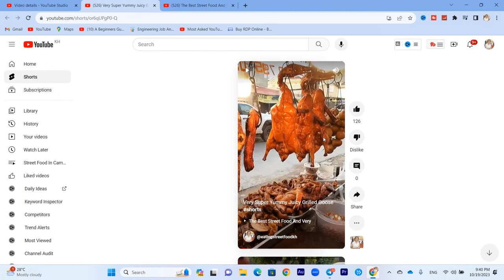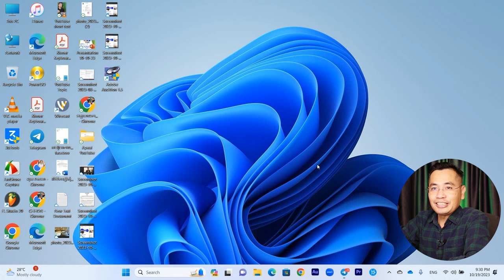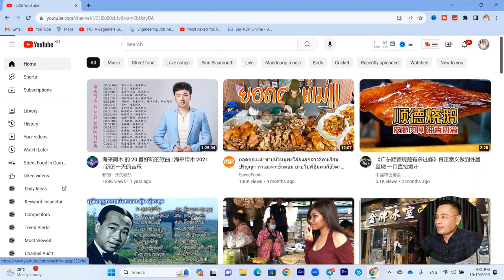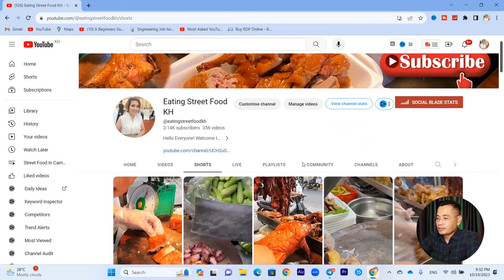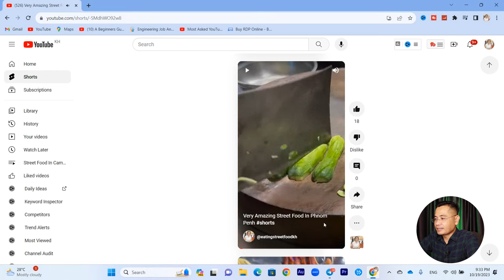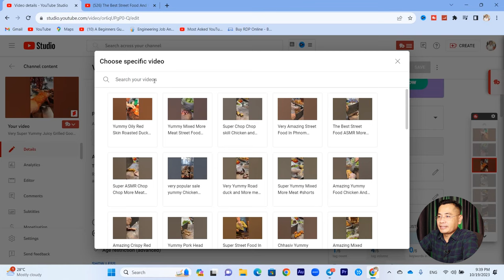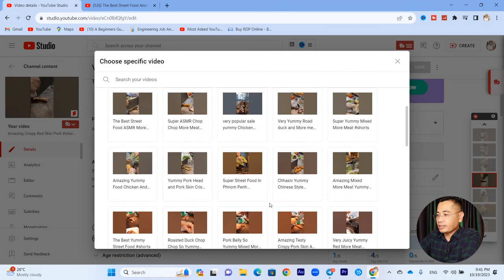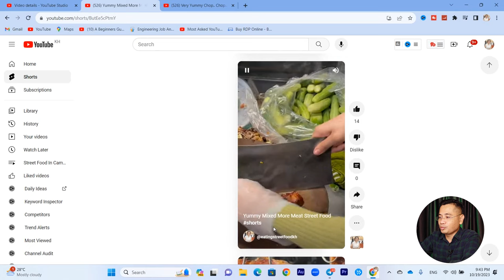គន្លឹះងាយៗទាញ Views ពីវីដេអូ Shorts អោយមើលវីដេអូ Long ដើម្បីអោយឆាប់គ្រប់គោលការណ៍រកលុយ